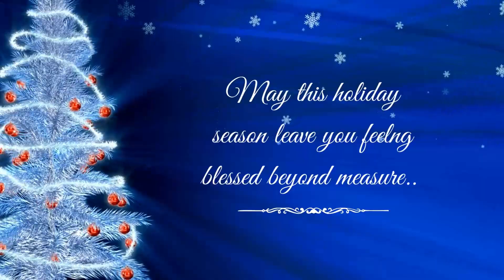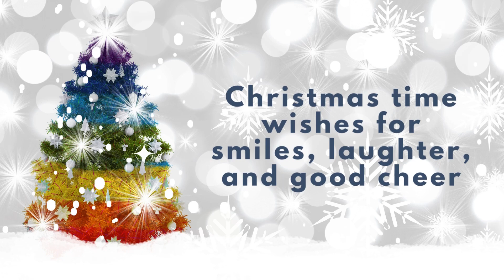Merry Christmas - Holiday Season 2022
Changing the world, one smile at a time.  Have you smiled yet today?